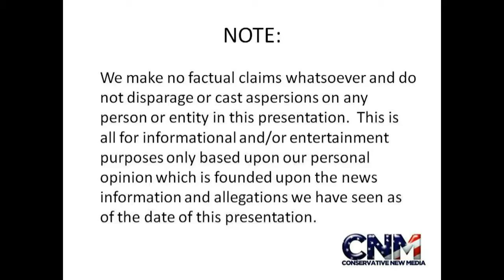UFC MMA Brock Lesnar s Sickness What s next for Brock Lesnar